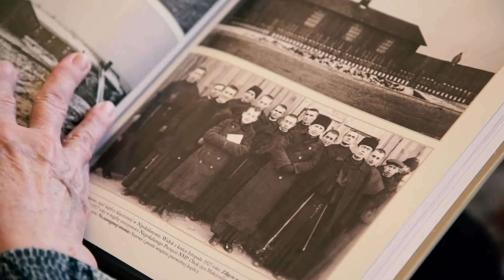Pani Stanisława i jej historia z WOŚP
Pani Stanisława jest już na emeryturze, ale wciąż jest osobą aktywną, ciekawą świata i wesołą. Uwielbia spacery z psem swojego syna - prawdziwym olbrzymem, który każdego dnia wpatruje się w nią swoimi wielkimi oczami. Bo na spacery chodzi codziennie - bez względu na pogodę i - jak sama przyznaje - nawet wtedy, kiedy zupełnie nic jej się nie chce :)

Mimo aktywnego trybu życia Pani Stanisława choruje na osteoporozę i raz na jakiś czas musi pojawiać się w szpitalu na kontroli, podczas której przechodzi wszelkie badania.

Jako seniorka niejednokrotnie korzystała już ze sprzętu zakupionego przez Fundację WOŚP na oddziały geriatryczne.